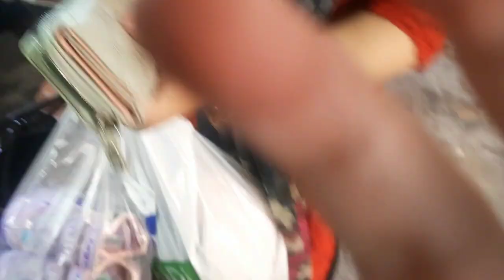shadi ki shopping | shose liye | town ship bazar